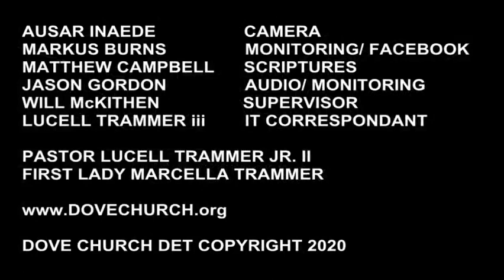THE BENEFITS OF COMMITMENT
When you need to be reminded of what has been PRESERVED, then you need to watch this and get the meaning of the Benefits of Commitment.

Come join us when you come to visit in Detroit